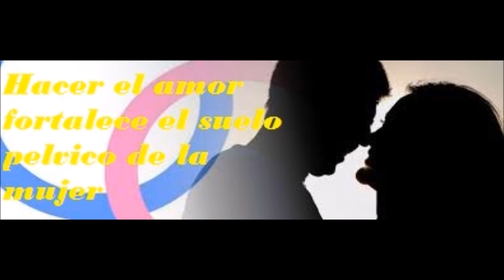Hacer el amor fortalece el suelo pelvico de la mujer -Salud para la gente de mi tierra